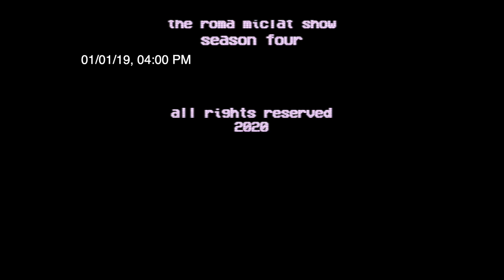Season 04 Bloopers - The Roma Miclat Podcast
To officially close S04, here's a little video of the shows Bloops & Oops!

I truly appreciate all your support! Marami pong salamat! :)